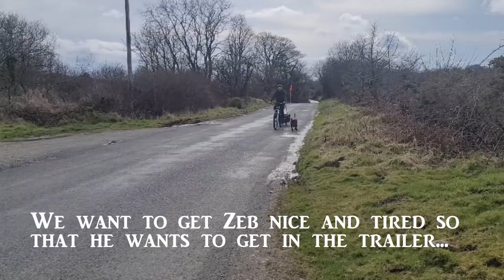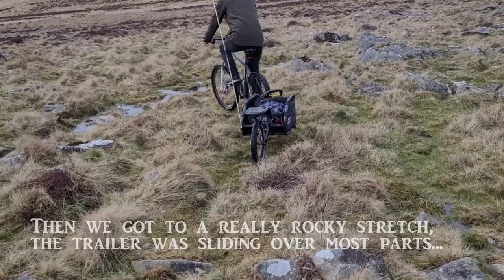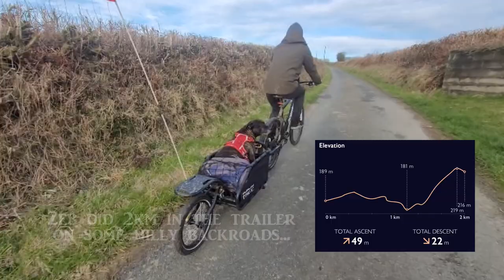Getting our dog mountain bike trailer trained - Pt 2 - ready to cycle across the country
This is the second of two videos covering our experiences and Zeb's progress with the Burley Coho Bike Trailer. In the previous video Zeb is getting used to being in and running alongside the trailer with all the extra noise and stimulation.

In this video Zeb rides on a public road and we feel ready to plan our future adventures with a dog that is now ready to cover hundreds of miles across the country in this bike trailer.

VIDEO CHAPTERS

00:00 Intro
00:31 Day 7 - 12.5 Miles
00:56 Wrong Turn
1:25 Wet Feet!
3:20 Rocky slopes with trailer
6:20 On road-dog in trailer